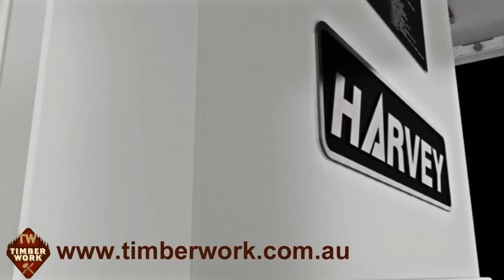Harvey Table Saw Assembly and Operation, Timber Work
This video is a detailed look at the assembly and operation of a Harvey 110 Table Saw sold of the Timber Work website.

To look at our full range of wood work equipment,